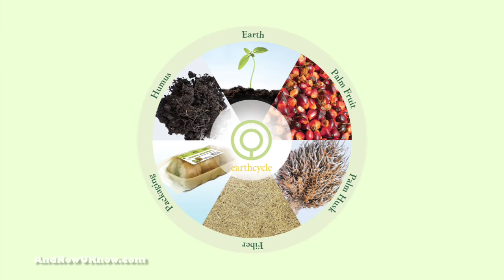Earth Cycle Packaging PMA Fresh Summit 2010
Shannon Boase, CEO of Earthcycle Packaging, discusses her company's presence as a sustainable, eco-friendly packing company in the fresh produce industry for the past six years. Earthcycle Packaging upcycles palm fiber waste after palm oil has been extracted into new fully compostable packaging for produce items, and is now introducing their new black color as well as innovative new container designs for foods that are easily damaged. All packages are completely renewable and decompose within 90 days. - ANUK Staff